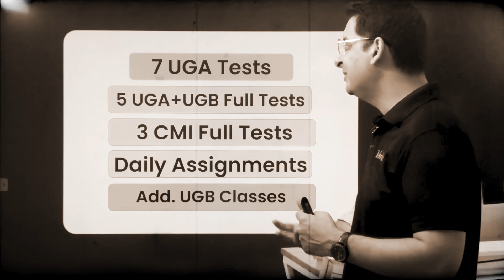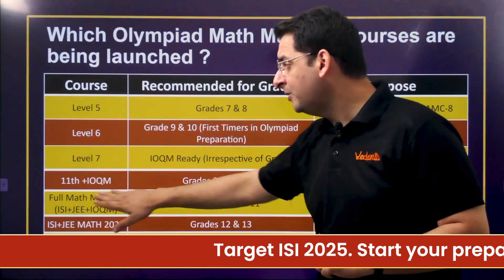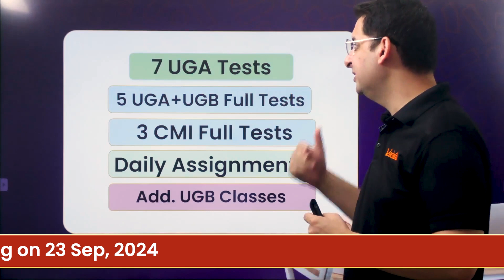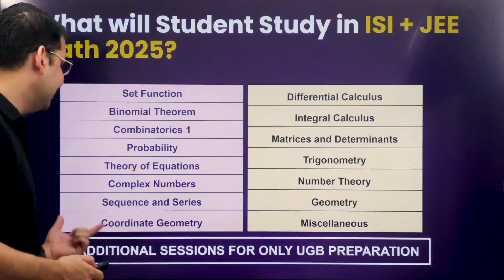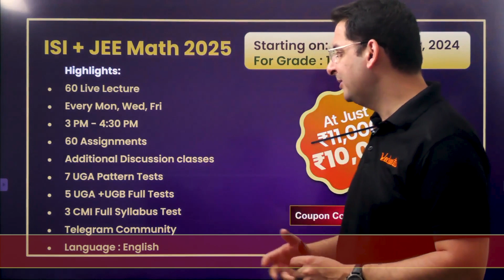ISI 2025 + JEE Maths | Grade 12 & 13 | Know Details | Target - ISI, CMI, JEE Maths | Abhay Sir | VOS